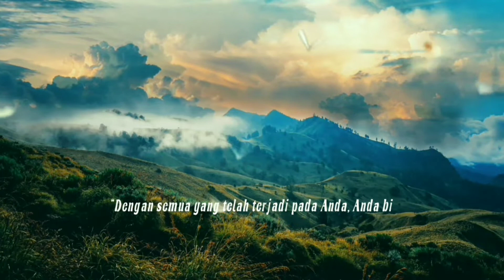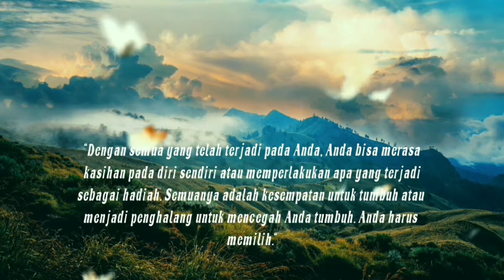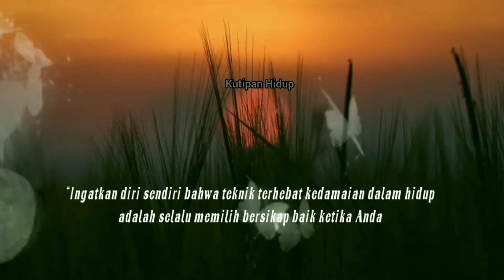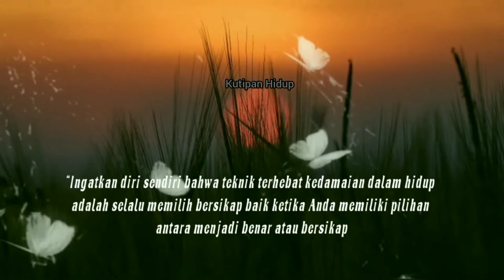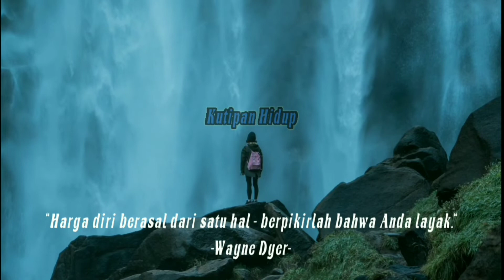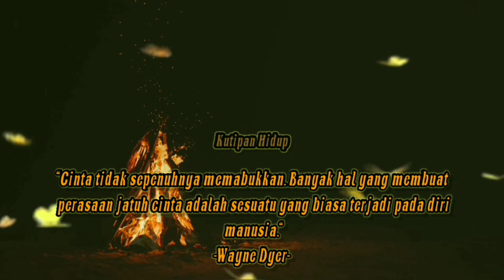kumpulan kalimat bijak penyemangat hidup yang dapat membangkitkan semangat hidup kita |Wayne Dyer|1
Semoga dengan adanya video ini kita dapat berubah menjadi perilaku yang lebih baik dan kita selalu senantiasa berpikir positif.

Terima kasih telah berkunjung ke channel ini dan support selalu channel ini agar berkembang supaya mengupload motivasi motivasi lainnya.